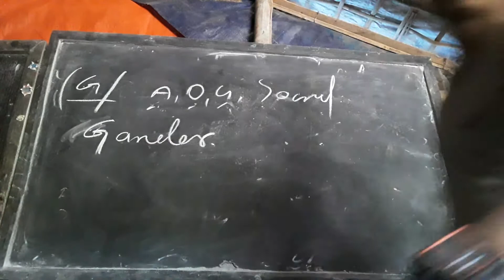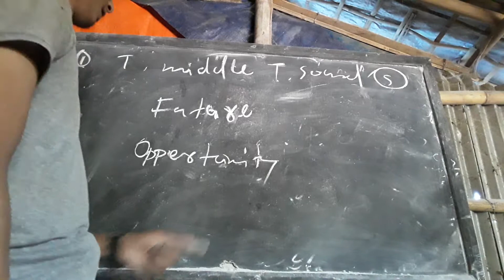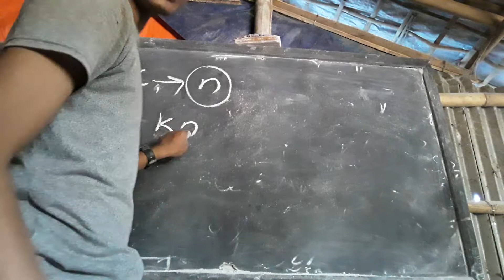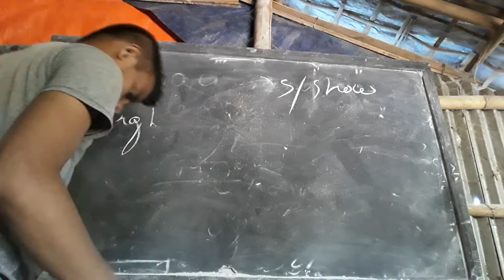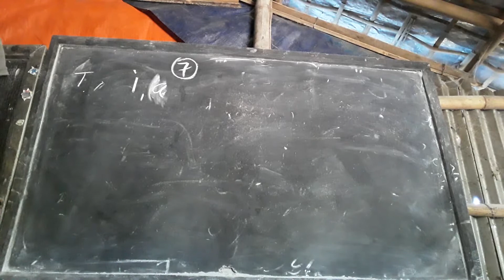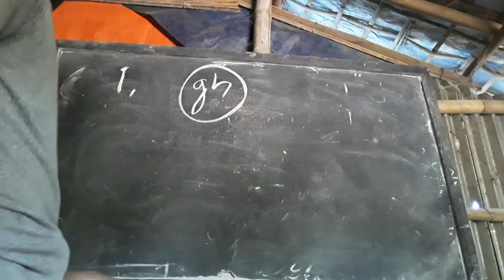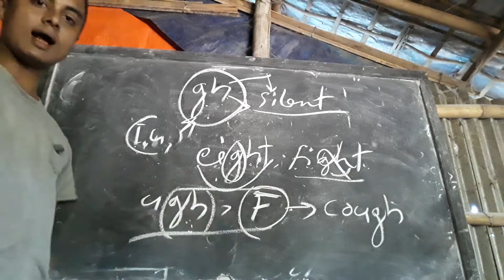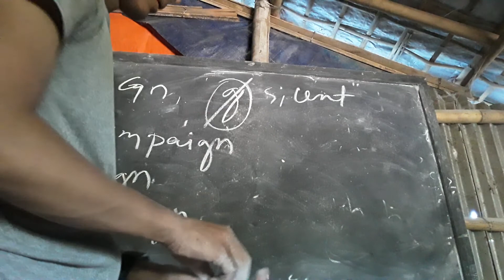very important class of pronunciations part 02